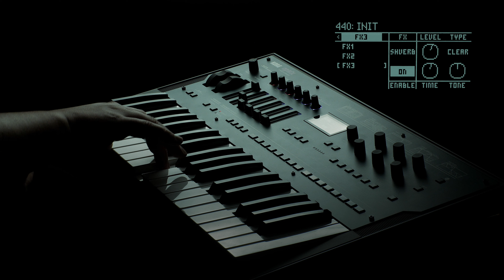Korg Opsix | SPACE PAD | FM custom patch tutorial #2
This is my second FM tutorial. Let me know what you think of it. If you have any suggestions or requests, please let me know, I'm planning to do more of these in the future.

Timestamps:
0:00 Welcome
0:19 INTRO
0:35 Initialisation
0:48 LEAD part – Envelopes
1:16 Glide
1:32 Effects
2:17 Adjusments
2:49 ATHMOSPHERIC part – Envelopes
3:43 Uglification
4:18 FULL SOUND
4:52 Delay Time Mod
5:32 Pitch Wheel Mod / Vibrato
7:11 First improv
8:53 Second improv | OUTRO

Gear:
Korg Opsix

Panasonic G80
Fujian CCTV 35mm f1.7